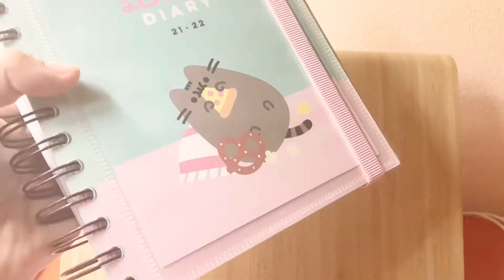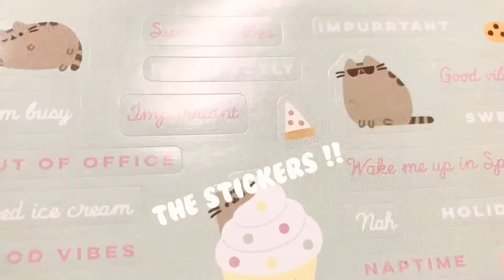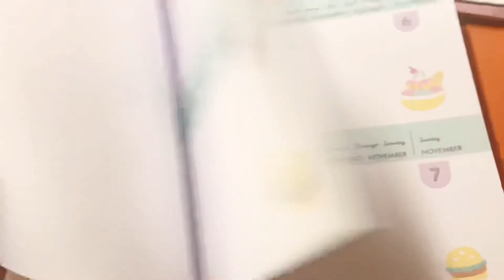MY PUSHEEN DIARY !! (GRUPPO ERIK!) ☕️✨ BACK TO SCHOOL VIDEO!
Hello everybody and welcome to my first back to school video!📚🧮✏️

Social: ☞Instagram: aesthetic_studies_anni
☞My Pinterest Ios 14 Lilac Aesthetic

I’m still working on my future web site! My linktr.ee
Byeeeee!